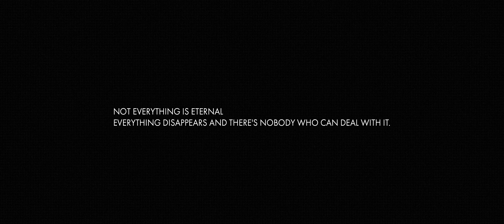ANNOUNCEMENT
all videos will be renamed or deleted
this channel will become an archive of my old works
that was funny, thanks for all